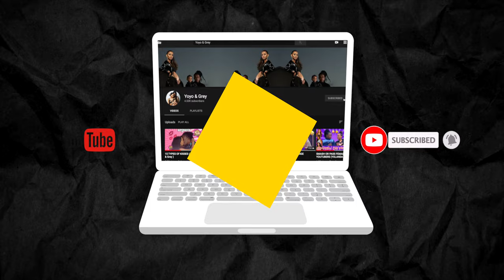SHOW A PICTURE OF CHALLENGE **I REGRET THIS**